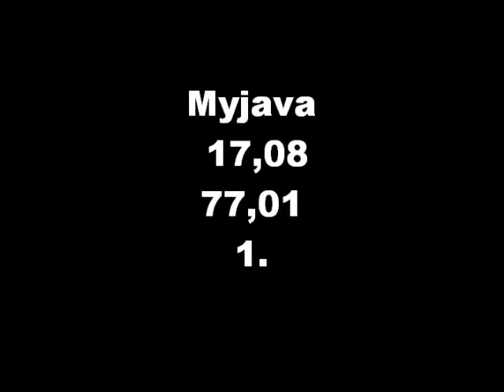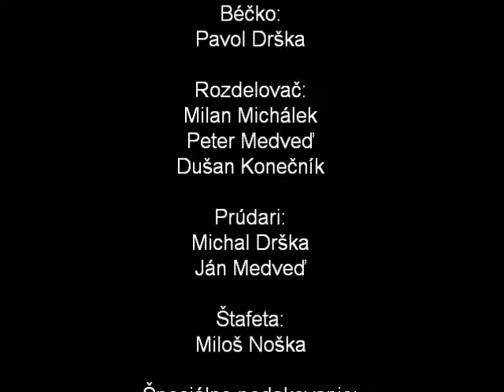DHZ Babulicov Vrch muži 2011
Hasiči Kostolné časť Babulicov Vrch súťažili na hrubé hadice B75 a C52 na nástrekové a aj sklopné terče